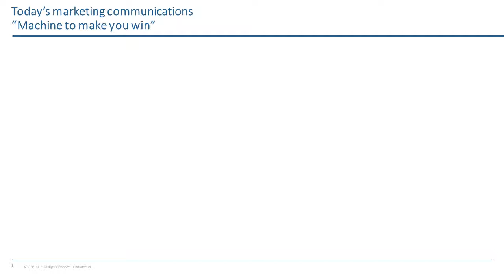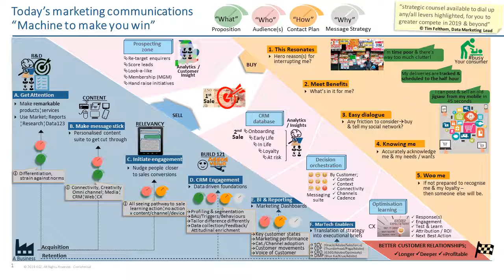MarketingMachine2019_Overview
How better compete in 2019